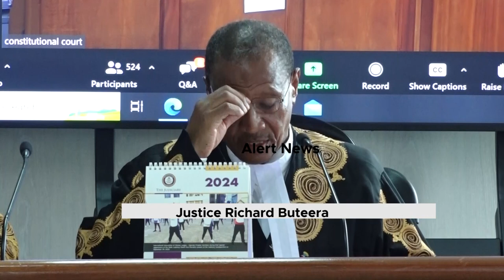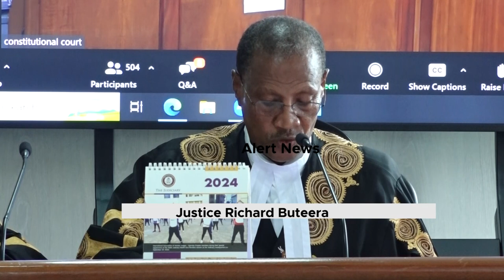COURT DECLINES THE PETITION TO BLOCK THE ANTI-HOMOSEXUALITY LWA IN UGANDA(Full court ruling)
The petitioners in petition 14 include MP Fox Odoi, Frank Mugisha, Pepe Onziema, Jackline Kemigisha, Andrew Mwenda, Kintu Nyango, Jane Nasiimbwa, and Kwizera Linda Mutesi. Vs AG

Petitioners in petition number 15 are; Prof Sylvia Tamale, Andrew Mwenda, Dr Busingye Kabumba, Solome Nakaweesi, Kasha Jackline Nabagesera, Richard Smith Lusimbo, Eric Ndawura, Williams Apako and Human Rights Awareness and Promotion Forum VS AG.

Those in petition number 16 are Robert Rutaro, Musiime Alex Martin, Solomon Nabuyanda, and Let's Walk Uganda Ltd VS AG.

The petitioner in petition number 85 is; Bishop James Lubega Banda VS AG.

We however declare that Section 3 (2)C, 9, 11 (2)d and 14 of the Anti-Homosexuality Act 2023 violate the right health, privacy and freedom to religion, which rights are respectively recognised in the universal declaration. This petition substantially fails with the following orders: Sections 3 (2)C, 9, 11 (2) d and 14 of the Anti-Homosexuality Act are hereby struck down. Each party bears its own costs. It's so ordered," she added.

The top court set December 11 to hear four petitions challenging the legality of the Anti-Homosexuality Law that was enacted in May 2023.